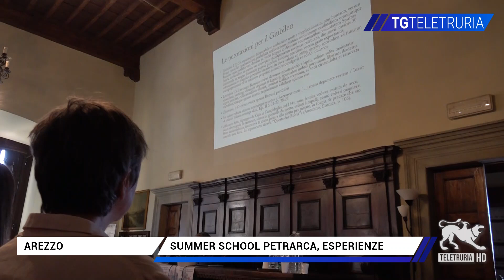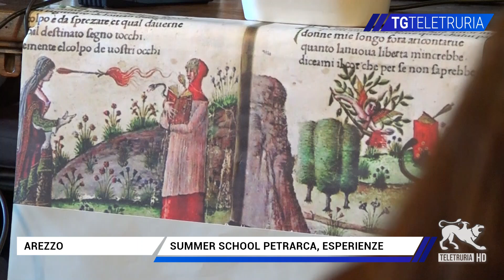Summer school Petrarca, esperienze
Tornano a casa con un bagaglio di sapere ed emozioni importanti i partecipanti alla Summer School dell'Accademia Petrarca che ha visto intervenire insegnanti da tutto il mondo. Sentiamo i giovani studiosi e le loro esperienze in merito.